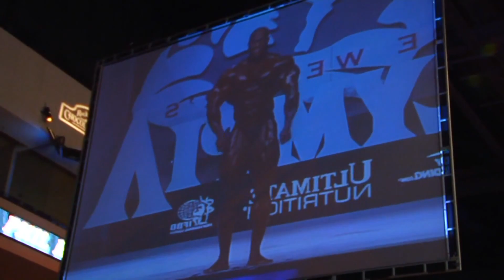Фил Хит мотивация HD